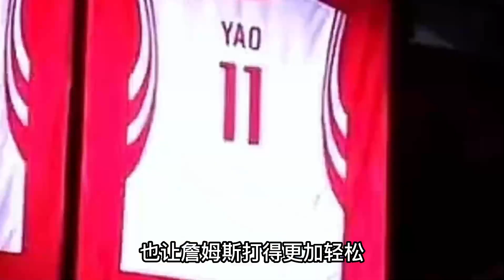與籃網1換1，與勇士5換1，與綠軍4換1！恭喜詹姆斯，第5冠有戲了！蔡崇信提前付杜蘭特2200萬，KD不領情計劃拒絕比賽！籃網或停發薪水！詹姆斯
76人開始“梭哈”杜蘭特！哈登親自招募，費城升級交易9換1掏空未來，3巨頭讓NBA直接大結局！降薪續約輿論偏轉！哈登“口碑回暖”賺麻了！篮网
湖人2換3方案出爐，威少可聯手巴特勒，洛瑞鄧羅助力詹姆斯沖冠！杜蘭特聯手哈登，1換4方案正在進行中！歐文成局外人，76人可組豪陣沖冠！湖人